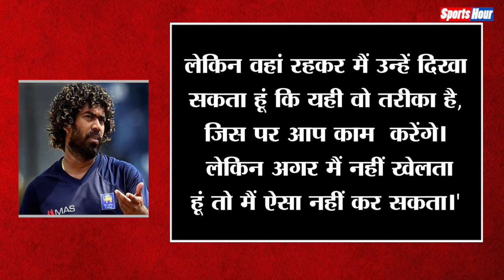अपने Retirement पर Malinga ने लिया यू-टर्न, यॉर्कर किंग ने कही ये बड़ी बात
मलिंगा ने अपने संन्यास की अटकलों पर यू-टर्न लेते हुए बड़ा बयान दिया है..देखिए मलिंगा ने अपने संन्यास पर क्या कहा।